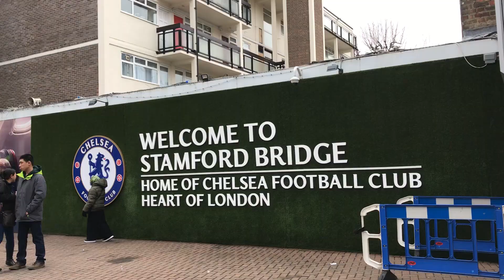GrinGOL - Chelsea vs Stoke City - 30/12/2017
Five Filo - Time Goes By (ft. Five Filo)

Max Borges, melhor salão de cabelo brasileiro em Londres!!! Curte aí